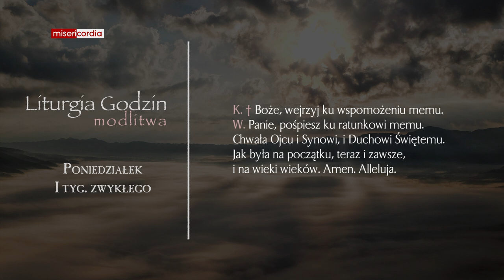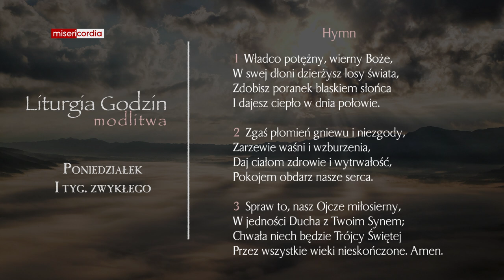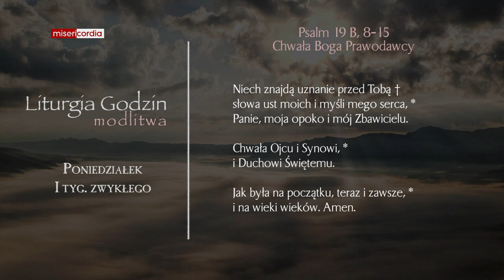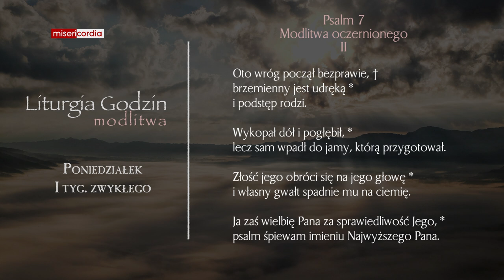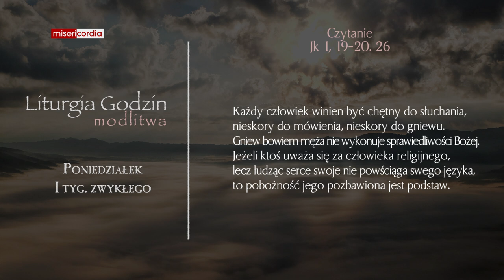Liturgia Godzin | Modlitwa Południowa | Poniedziałek, I tyg. zwykłego